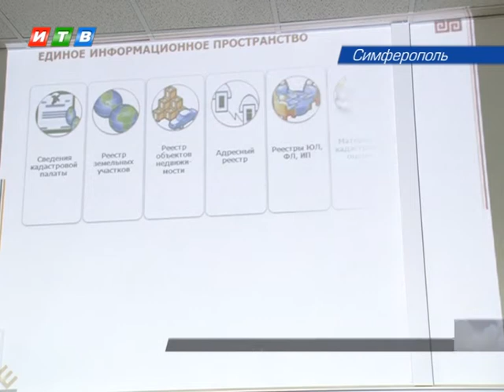Вся информация о крымской земле в онлайн режиме